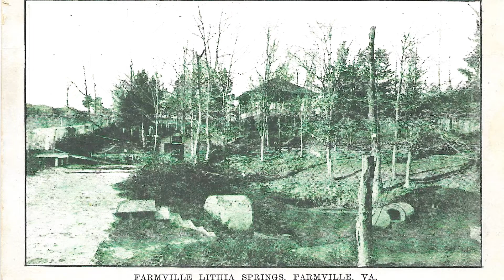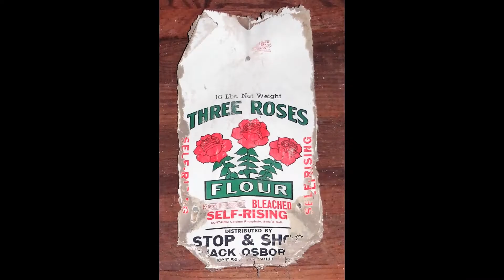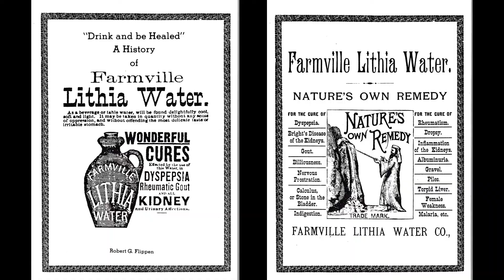Lithia Springs with Bob Flippen May 2022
Lithia Springs with Bob Flippen May 2022 Here are copies of the powerpoint slides used in Bob's Lithia Springs Program May 17,2022. Each slide will appear for 6 seconds. You may use your pause button if you wish. There is NO audio with these slides.  There is another Lithia Springs Program by Bob Flippen with audio posted here on YouTube.